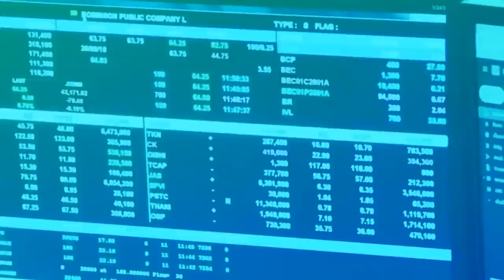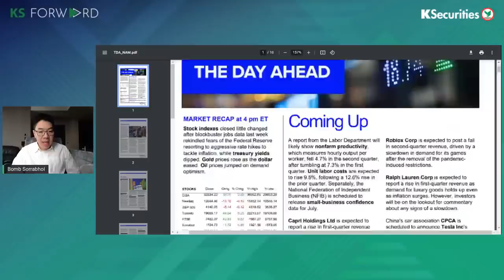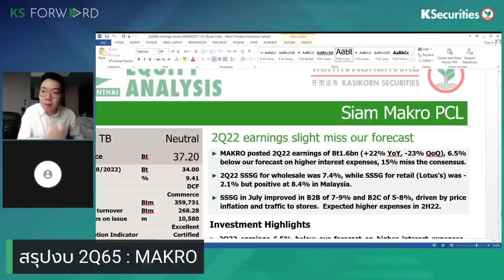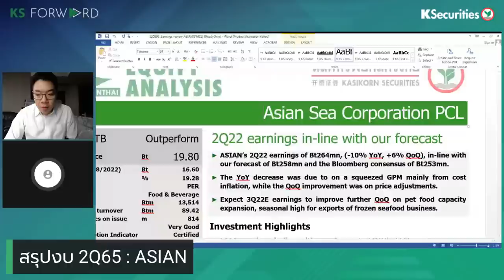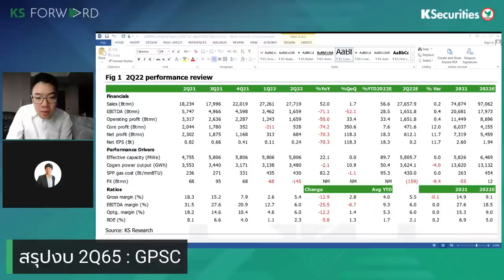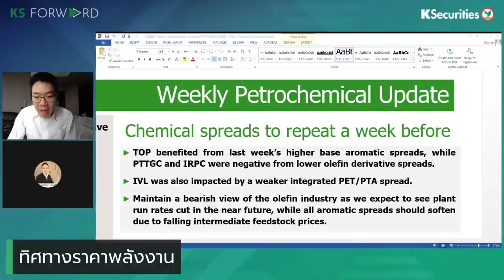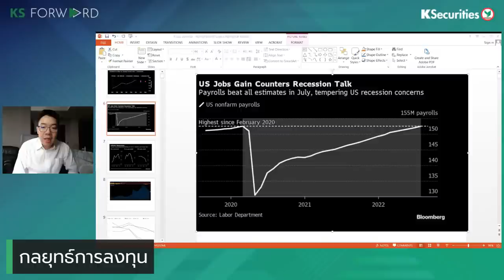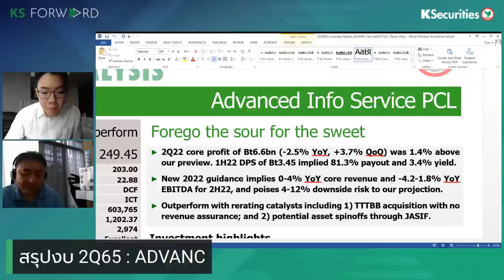KS FORWARD วันที่ 9 ส.ค. 2565 - ตลาดหุ้นโลกแกว่งรอติดตามตัวเลขเงินเฟ้อ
KS Forward วันที่ 9 ส.ค. 2565   พบกับอัพเดทประเด็นลงทุน
📌 ตลาดหุ้นโลกแกว่งในกรอบแคบรอติดตามตัวเลขเงินเฟ้อวันพุธ เบื้องต้นตลาดคาด 8.7%
📌วิเคราะห์ MAKRO, ASIAN, SYNEX, ADVANC
📌น้ำมันดิบเริ่มฟื้นตัว เรามีมุมมองอย่างไร ?

ติดตามการวิเคราะห์ โดยคุณบอมบ์ สรพล  (นักกลยุทธ์) , และทีมนักวิเคราะห์

Timestamp
00:00 สรุปประเด็นสำคัญ
15:37 ตัวเลขเศรษฐกิจและการลงทุนทั่วโลก
18:31 สรุปงบ 2Q65 : MAKRO TU ASIAN
32:47 สรุปงบ 2Q65: GPSC
40:58 ทิศทางราคาพลังงาน
50:45 กลยุทธ์การลงทุน
1:01:36 สรุปงบ 2Q65:ADVANC